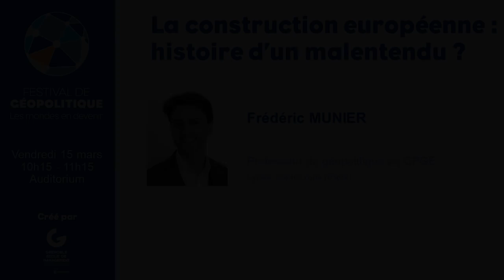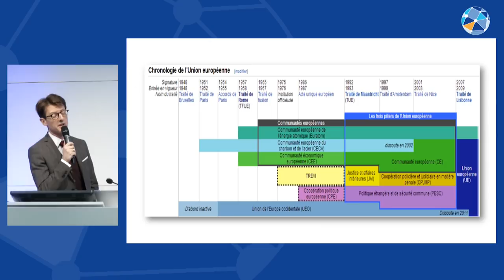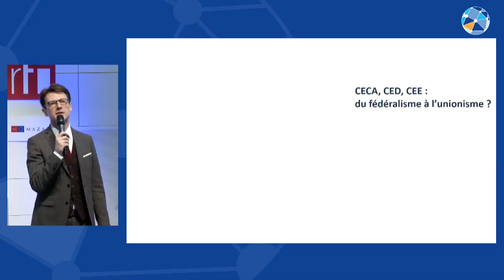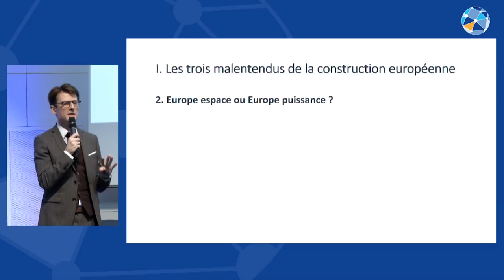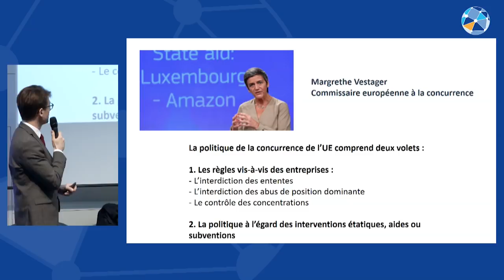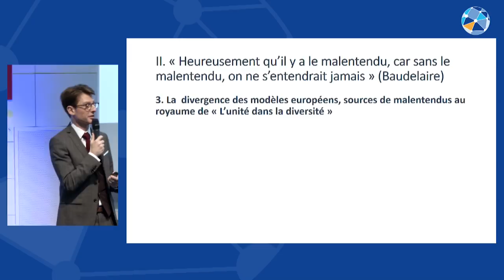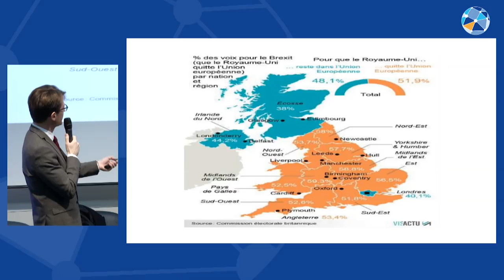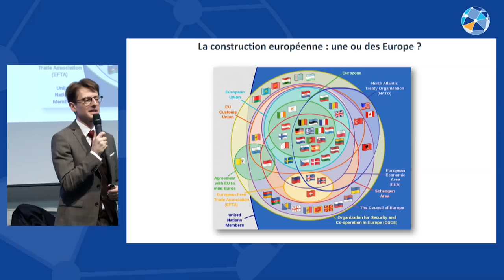Conférence : La construction européenne : histoire d'un malentendu ? de Frédéric Munier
Afin d’avancer, les Pères de l’Europe ont fait primer la méthode et les finalités (paix, prospérité) sur la forme que devait prendre l’Europe. Aujourd’hui, plus l’Europe se fédéralise, plus elle est rejetée par les nations. L’Europe et ses dirigeants sont au pied du mur.

Intervenant : Frédéric Munier, Professeur de géopolitique en CPGE, Lycée Saint-Louis (Paris)